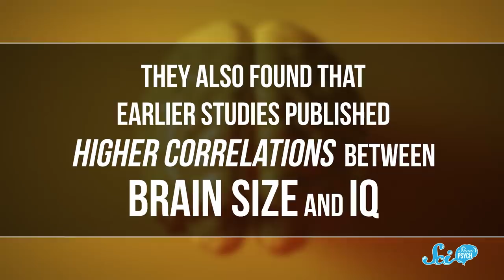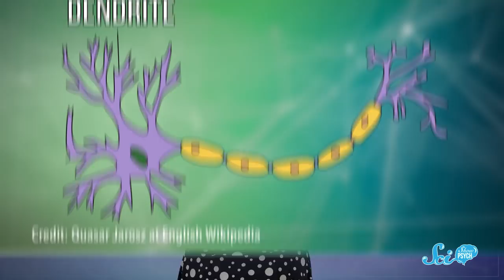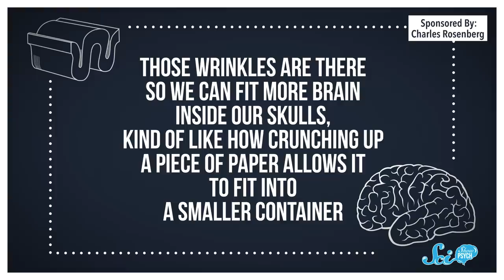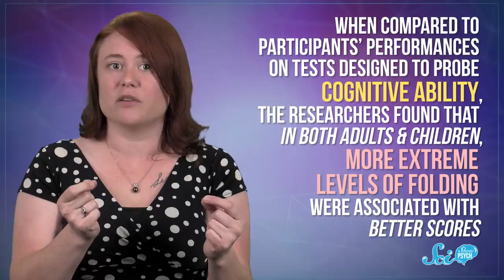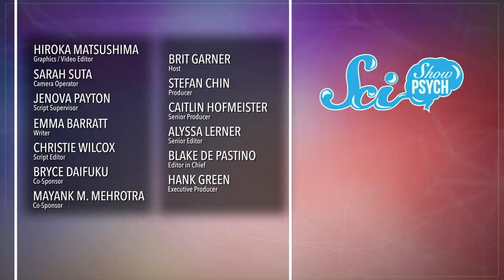Does a Bigger Brain Make You Smarter?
In some cartoons, the one with a bigger brain is often described as "smart," but is it true in real life?